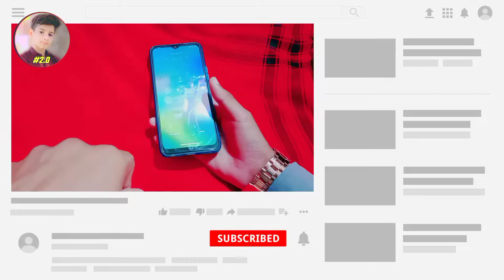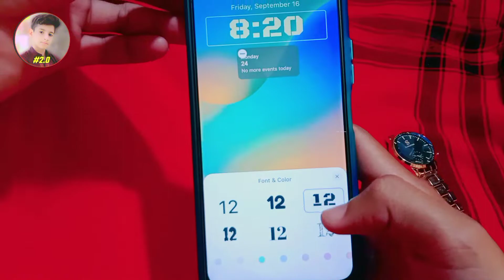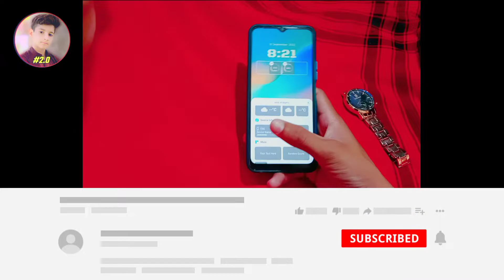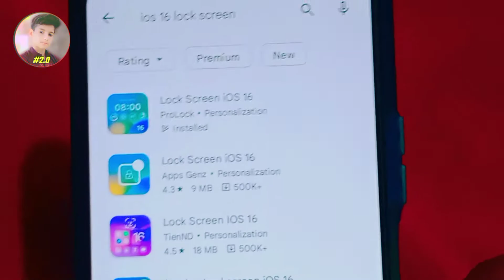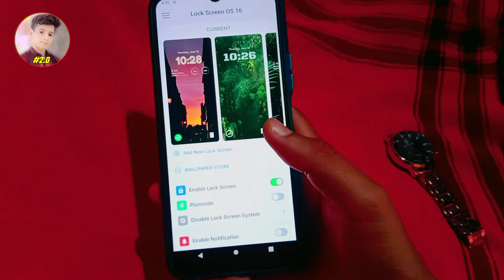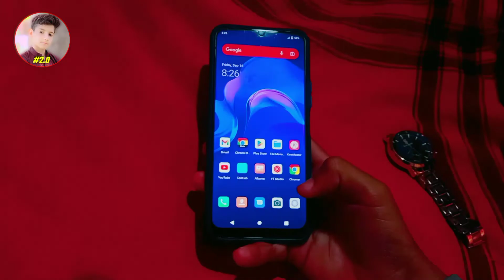ios 16 lock screen for Android 🔥 | Iphone 14 lock screen android | iOS 16 LOCK SCREEN In vivo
Hi FREINDz
how are you I hope you would be fine and Enjoying good 👍😊 health

today we talk about iOS 16 feature to get on Android

how to install iphone system in any android phone
install iphone on android
install ios 16
best ios 16 lockscreen for android
ios 16 lock screen customization for android
ios 16 lock screen android
ios 14 lockscreen for android
iphone lock screen for android
iphone lock screen notification for android
ios 16 lock screen for android